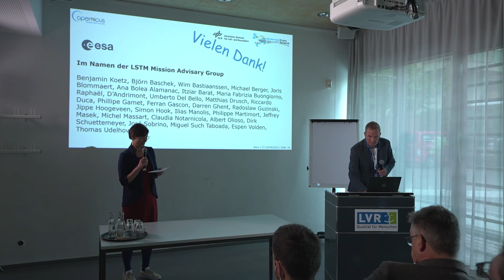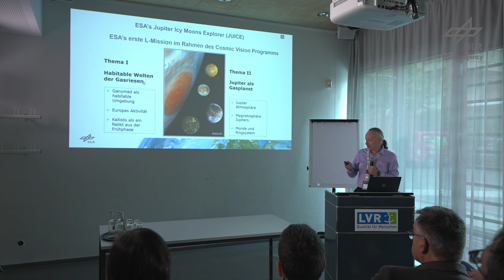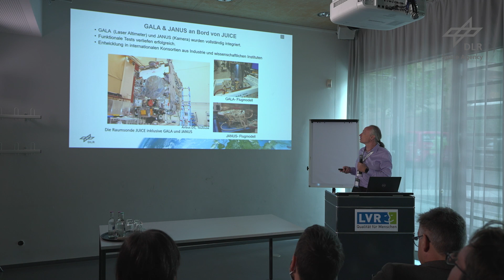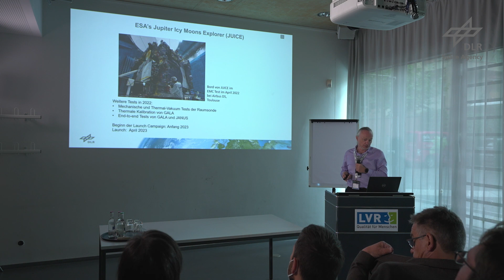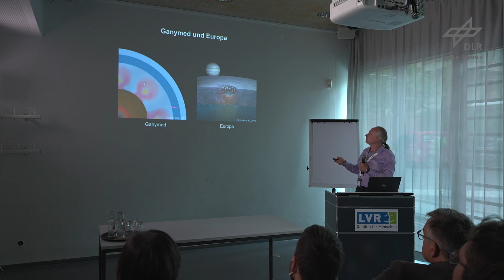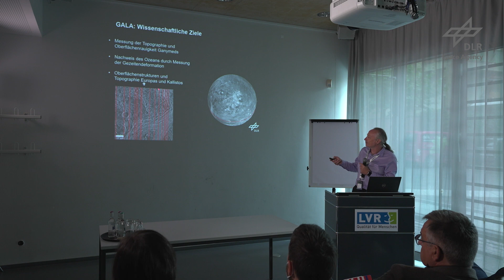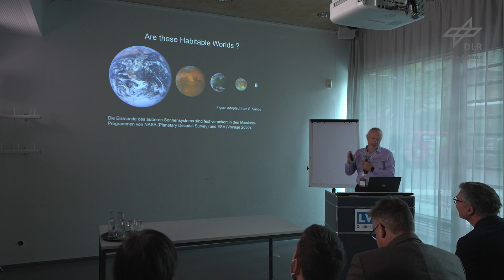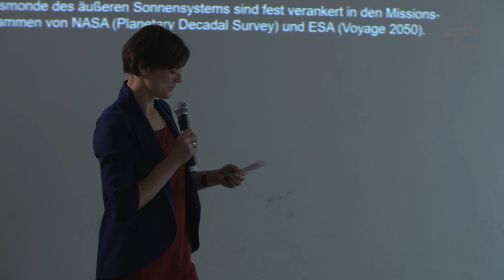Die Mission JUICE zum Jupitersystem - Jörn Helbert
Im April 2023 wird der Jupiter Icy Moons Explorer (JUICE) von @EuropeanSpaceAgency zur Erforschung des Riesenplaneten und seiner Monde vom Europäischen Raumfahrtbahnhof in Französisch-Guyana in Kourou starten.

JUICE wird die erste Mission sein, die in eine Umlaufbahn um einen der Jupitermonde, in diesem Fall Ganymed, einschwenkt. JUICE wäre damit sogar die erste Mission überhaupt im Orbit um einen Mond eines anderen Planeten.

Nach einer Flugzeit von mehr als 7 Jahren wird die Raumsonde in eine Umlaufbahn um Jupiter eintreten und zunächst für etwa 3 Jahre den Riesenplaneten umkreisen. In dieser Phase erfolgen Vorbeiflüge an den Monden Europa, Ganymed und Kallisto, die sowohl wissenschaftlichen Zielen dienen als auch für Bahnkorrekturen der Raumsonde (‚gravity assists‘) nötig sind. Darüber hinaus werden Jupiter selbst sowie seine Magnetosphäre detailliert untersucht. Danach wird die Raumsonde in einen polaren Orbit um Ganymed einschwenken und diesen, in der letzten Phase der nominalen Mission, in einer Höhe von ca. 500 km umkreisen. In diesem Missionsabschnitt werden insbesondere Daten gesammelt die zeigen werden, ob sich unter der Eiskruste Ganymeds ein globaler Wasserozean befindet und in welcher Tiefe dieser liegt. Auch für Europa und Kallisto deuten die bisherigen Beobachtungen auf Ozeane unter der Eiskruste der Monde hin. Deshalb ist das Jupitersystem neben dem Planeten Mars und den Saturnmonden Titan und Enceladus von besonderer Bedeutung bei der Suche nach extraterrestrischen Lebensformen im Sonnensystem. Die übergeordneten Ziele der Mission sind (a) die Erforschung habitabler Welten in Systemen mit einem zentralen Gasriesen, und (b) die Erforschung Jupiters als ein Archetyp der Gasriesen.

Videos der WiKoRaumfahrt 2022
Die erste deutsche Wissenschaftskonferenz hat erfolgreich stattgefunden!
Mit einem abwechslungsreichen Programm aus Keynote-Vorträgen, Vortragssessions und Podiumsdiskussionen hat sich für alle Beteiligten die Möglichkeit eines regen Informationsaustauschs über Wissenschaft in der Raumfahrt „Made in Germany“ geboten.